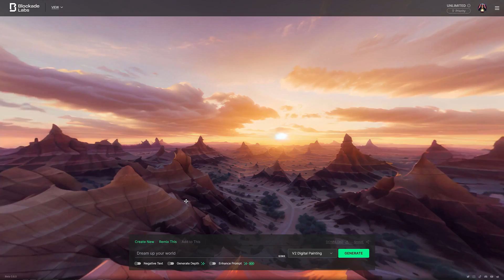Skybox AI Prompt Enhancer - Generate effortlessly stunning 360s like a pro!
Perfect your 360° image prompts like a pro! Using Skybox AI's Prompt Enhancer, any simple prompt can be maximized to its full potential! Toggle on "Enhance Prompt" and type a simple starter prompt, a vague idea, or even ask Skybox AI for what you want.

This new tool allows anyone to use AI to automatically improve their prompt to generate pro-level results every time. This feature is available to all premium subscribers and is the first of several upcoming features that will make Skybox AI easier to use and more powerful at the same time.